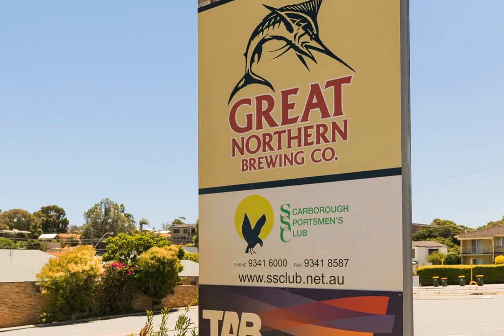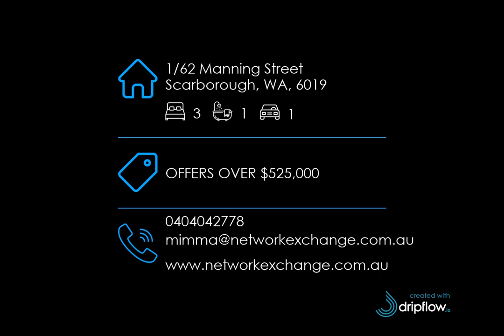1/62 Manning Street, Scarborough, WA, 6019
🔔 For Sale - STROLL TO THE BEACH-Home Open Saturday 13th of March 11:45-12:30pm